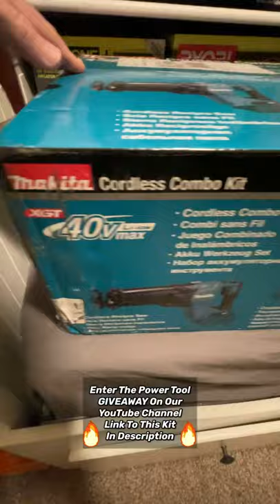NEW Makita 40V Line Cinematic Unboxing! 4-Tool Combo Kit GT401M1D1 Available At ACME Tools!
Tools 4 Dads Podcast - My Brother-In-Law And I discuss The Tools That We Use To Become Better Father's, Husbands and Neighbors

My Wife & Brother-In-Law Do Some Deep Diving Into Some Of The Most Popular & Not-So-Popular Conspiracy Theories Out There

Tips and/or donations for maintaining and growing the channel are greatly appreciated

If you like custom pocket knives and want to see how this is done, check out my brothers YouTube channel

🚨 🚨 ACME Tools Makita XGT 40V max Combo Kit 4pc - Hammer Drill, Impact Driver, Recip Saw & Flashlight w/ 4.0Ah & 2.5Ah Battery & Fast Charger - GT401M1D1 🚨🚨

DeWALT 20V MAX XR Cordless Impact Wrench (Bare Tool) - $149

HORUSDY 32-Piece 1/4" Shan Extra Long Security Power Bit Set, 6" Long Tamper Proof Security Bits, S2 Steel

PALOVUE iMic Portable Microphone with Lightning Connector for iPhone/iPad, Professional Digital Stereo Condenser Mic with Charging Port and 3.5mm Headphones Jack for Recording, Apple MFi Certified

Makita XAG26Z 18V LXT Lithium-Ion Brushless Cordless 4-1/2” / 5" Paddle Switch X-LOCK Angle Grinder, with AFT, Tool Only

DEWALT 20V MAX XR Cordless Impact Wrench with Hog Ring Anvil, 1/2-Inch, Tool Only (DCF894HB)

DEWALT XTREME 12V MAX Reciprocating Saw, One-Handed, Cordless Kit (DCS312G1)

EQUIPMENT I USE FOR MY VIDEOS:

New Apple iPhone 12 Pro (512GB, Graphite) [Locked] + Carrier Subscription

Canon EOS M50 Mark II + EF-M 15-45mm is STM Kit Black

K&F Concept 72 Inch Camera Tripod, S211 Transverse Center Column Aluminium Professional DSLR Tripod with 360 Degree Ball Head,Quick Release Plate,Detachable Monopod 10kg Load for Travel and Work

Rode DDC-GO DeadCat Go Artificial Fur Microphone Wind Shield for VideoMic GO

ChargerCity Pistol Grip Stabilizer Tripod Handle Mount w/Holder for Apple iPhone XR XS X 8 Plus Samsung Galaxy S9 S10 Note Smartphone (Max Opening of 3.25") w/Free Micro SD Memory Card Reader